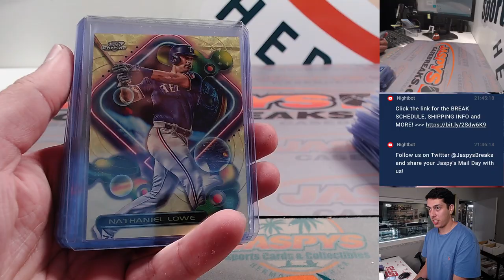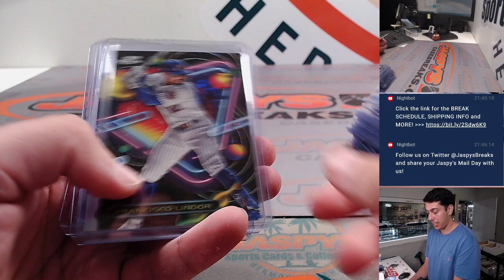F, 9/1 - Fanatics Live: 2023 Topps Cosmic Chrome 6-Box 1/2 Case Break PYT #2